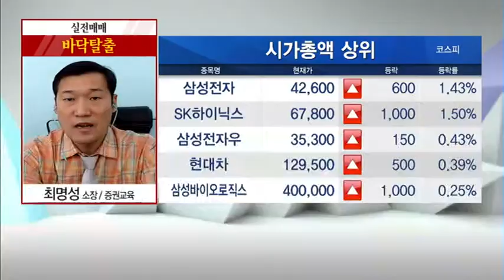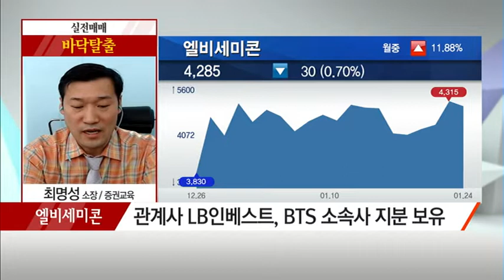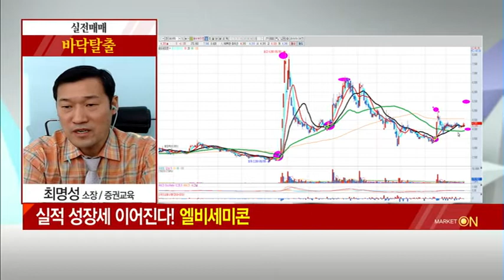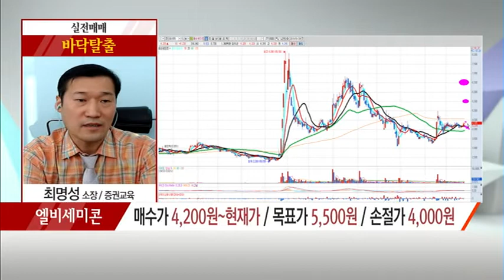[최명성의 바닥탈출] 실적 성장세 이어진다! 엘비세미콘 /(증시, 증권)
01/24 출발! 마켓온 2부

* 실적 성장세 이어진다! 엘비세미콘
- 시스템반도체 패키징 사업 영위